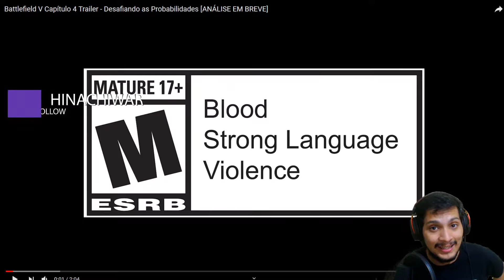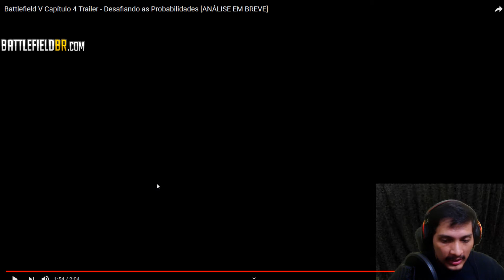ANÁLISE COMPLETA DO TRAILER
Lança-Chamas, Pistolas, armas, mapas, METRO! Tudo foi visto e comentado neste vídeo.